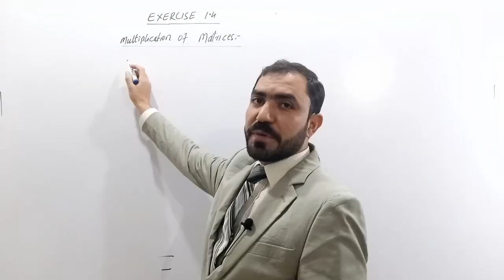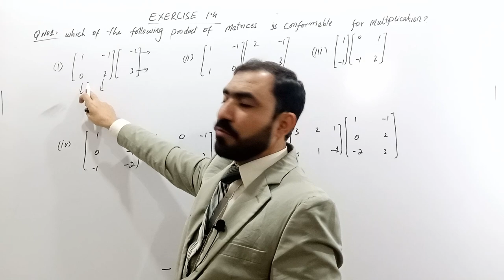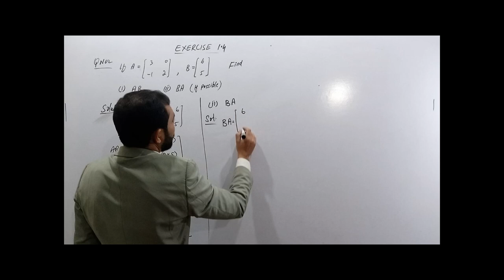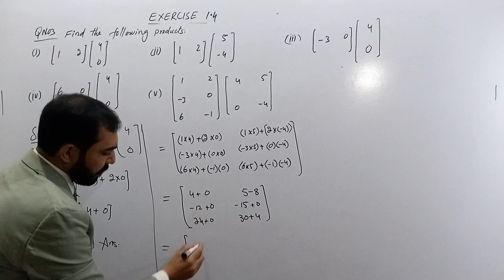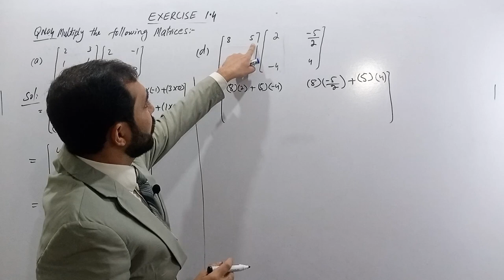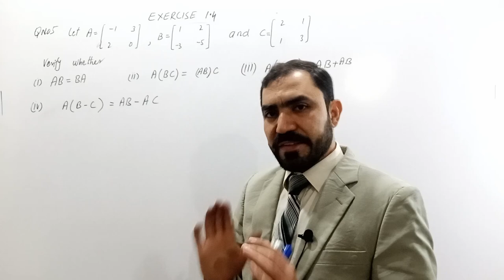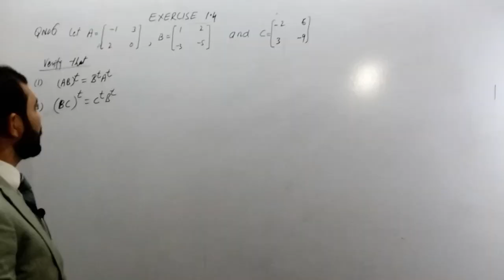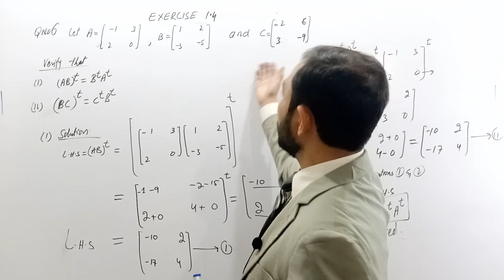EXERCIS NO 1 4 LECTURE NO 4 BY SIR RIZWAN ALI SHEESHARZADA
In this lecture we will study Multiplication of matrices ,
class 9th mathematics chapter no 1 matrices ad determinants  , Exercise No 1.4  question No 1 , 2,3,4,5 and 6